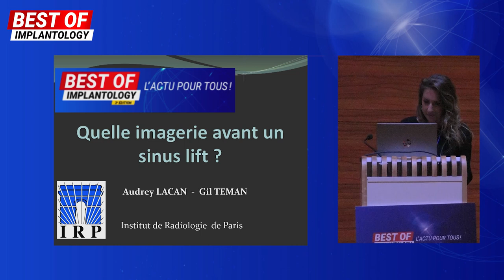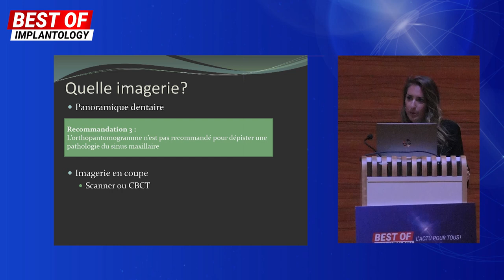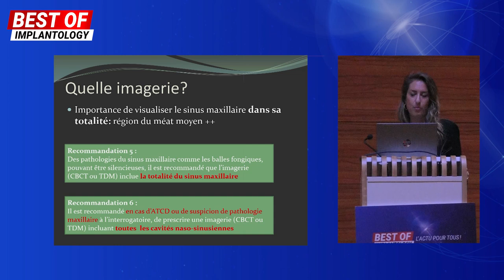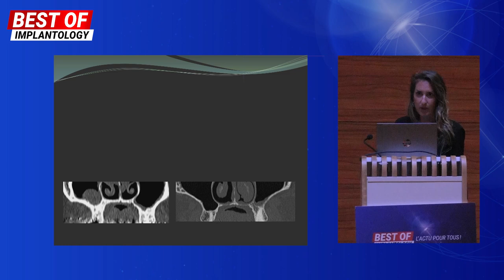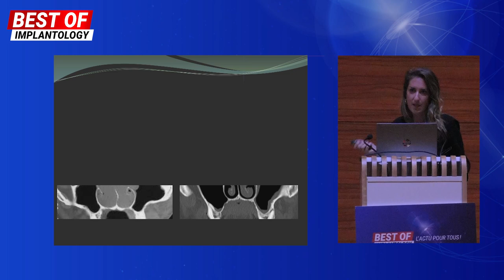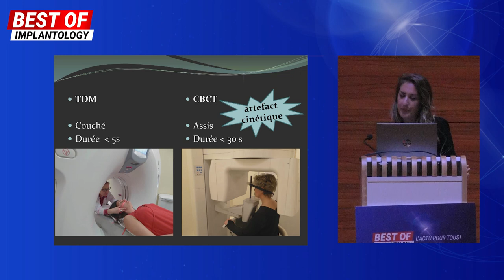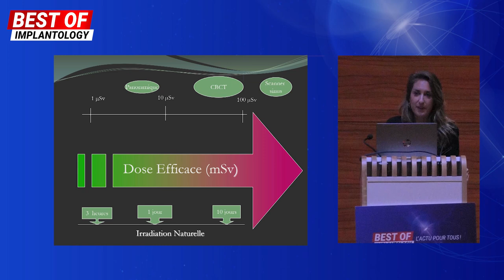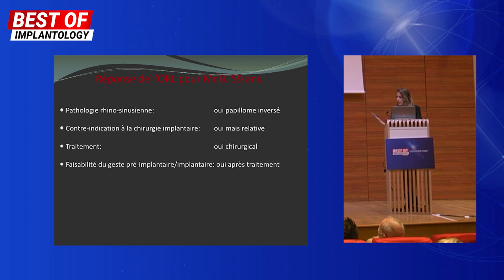Quelle imagerie avant un sinus lift ? // What imagery before a sinus lift ?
🤔 Comment vérifier l’absence de contre-indication à la chirurgie implantaire au maxillaire ?

🎥 Dans cette vidéo, Audrey Lacan présente les recommandations des bonnes pratiques de la SFORL (Société Française d’ORL et de Chirurgie de la Face et du cou), lors de chirurgies implantaires en rapport avec le sinus maxillaire.
💡 Mettez-vous à jour sur les bonnes pratiques en un clic !

📱 Suivez-nous !

🤔 How to make sure that there are no contraindications for a dental implant in the maxillary zone ?

🎥 In this video, Audrey Lacan explains the recommendations of the SFORL (Société Française d’ORL et de Chirurgie de la Face et du cou) for implant surgeries with sinus involvement.

💡 Update your knowledge on the subject in one clic !